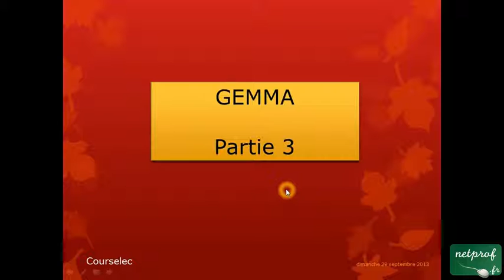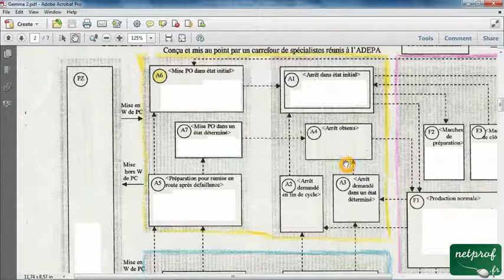002 / 003 GEMMA / La famille A, A comme Arrêt